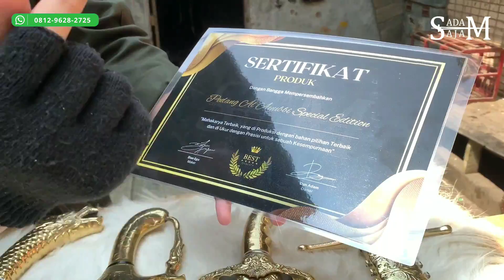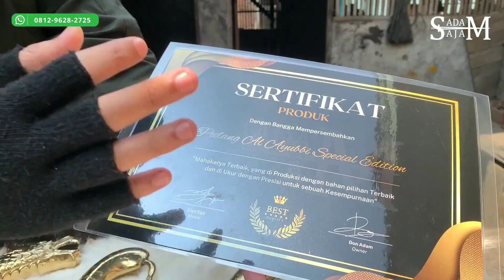REVIEW LENGKAP PEDANGNYA PARA MUJAH!D (THE BEST SWORD OF WARRIORS)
Sadam Sajam Masterpiece provides various types of Sharp Art Works, Authentic Handmade Cibatu-Sukabumi, Indonesia :
- Katana Samurai
- Pedang / Sword
- Golok / Machete
- Pisau / Knife
- Kujang / Cleaver
- Panah / Arrow
- Kerambit

• Bisa Custom, Desain sesuai keinginan
• Can be Custom, Design as you wish

• Kualitas Premium dan Go Internasional
• Premium Quality and Go international

• Siap kirim Domestik dan Luar Negeri
• Ready to send Domestic and International